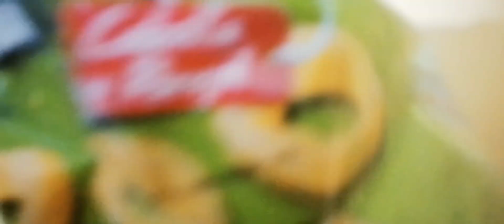Rings Encebollados de Sonic 2 XL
Aros De Cebolla De Munchy